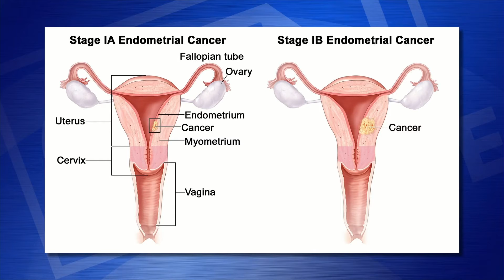Dr. Jennifer McEachron speaks about endometrial cancer symptoms, screening and treatment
Dr. Jennifer McEachron speaks about endometrial, or uterine cancer, symptoms, screening and treatment.
Catholic Health Center for Gynecologic Oncology - Babylon